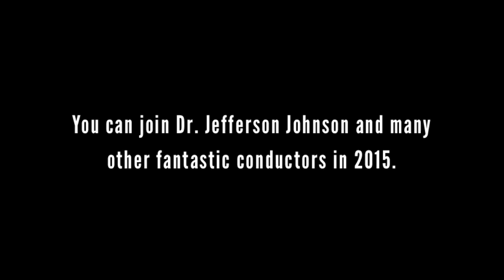Join MCP in 2015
We recently spoke with Dr. Jefferson Johnson about his experience conducting at Carnegie Hall during our 2014 season.